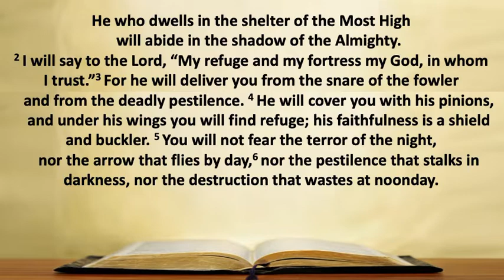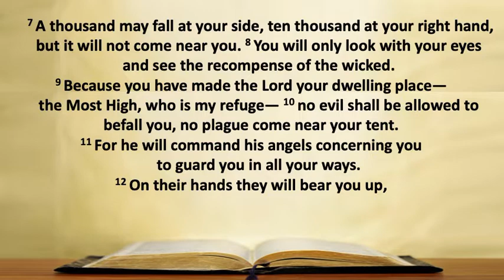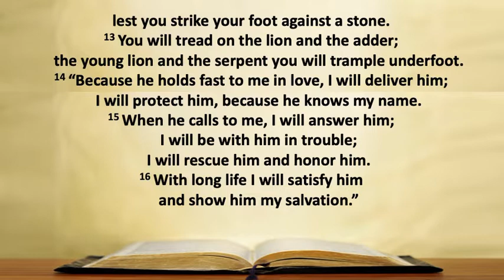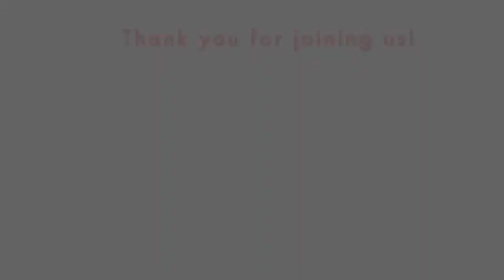“The Safest Place” Psalm 91